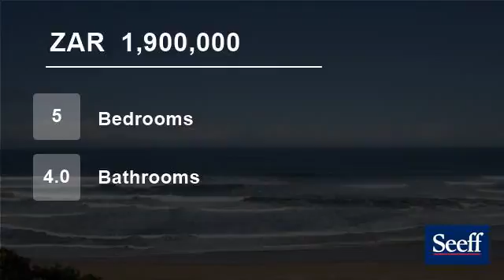5 Bedroom House For Sale in Kleinkrantz, Wilderness, South Africa for ZAR 1,900,000...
This delightful home is close to the beach and would make the ideal holiday home, as it is both a three bedroom house upstairs and a spacious two bedroom flat downstairs. Needless to say it would be a guaranteed rental income generator, as the area is a popular holiday destination. The floors are beautifully wooden throughout...